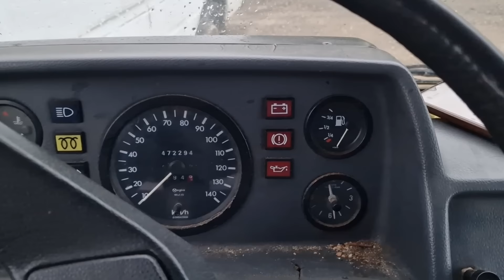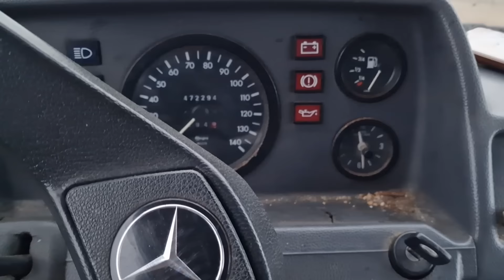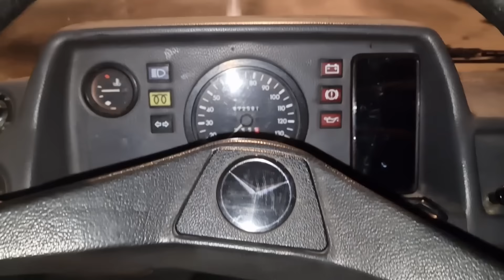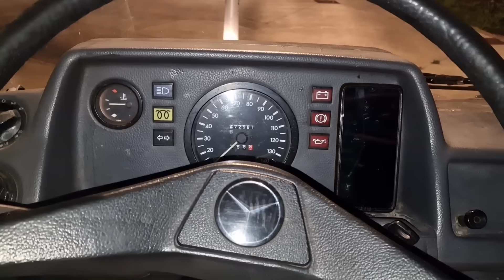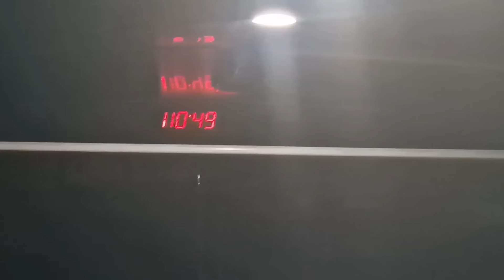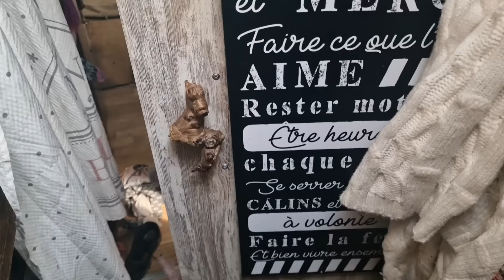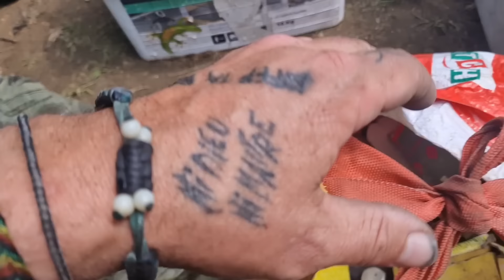800 KMS ET L'EMBRAYAGE NOUS LÂCHE à 30 bornes de l'arrivée 🤣🤣🤣🤣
mon facebook

kifff ta racine 🤘
bisous les potos 😘